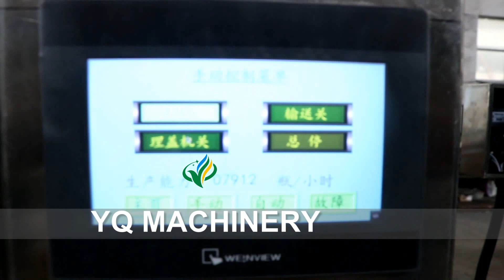Glass bottle Aluminum screw capper ropp capping machne for Honduras customer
We are leading manufacturers for Capper.such as ROPP Capping machine,plastic cap screwing machine,jar capping machine,cap pressing machine.As for ropp capping machine is a Roll Over Pilfer Proof capper and it is designed to thread and seal aluminum caps onto rigid containers. The ROPP capping heads can be adjusted for an assortment of container shapes, diameters, and heights. Designer beverages or champagne bottles are good examples of containers with ROPP closures.

 ROPP capping machine is widely use for Liquor, Medical, Pharmaceuticals, Beverages, Food, Agrochemicals industries.
Technical Features
. Bottom supporting conveyor is used to make the line run more stable and reliable.
1. The cap handler is the pneumatic rotary one. Cover the surface  without damage, lack of caps automatically fill the caps and so on.
2. Machine with centralized lubrication systems. Equipment maintenance, maintenance more convenient and faster..
3. Advanced human-machine interface machine operation, PLC control, variable frequency stepless speed regulation and other automatic control technology. Valve does not open without bottles, cap chute covered within the short shut-down. The parts in contact with water are made of high quality stainless steel. Main electrical and pneumatic components are from internationally known manufacturers.
4. Bottle body clipping conveyor is used. Replace the bottle, repair or maintenance more convenient and faster. For bottles of different shapes,   changes in relevant pieces are all right.
5. Machine adopts frequency stepless speed control technolog. Machine with centralized lubrication systems. Equipment maintenance, maintenance more convenient and faster.

Technical Parameters:
Name： Capping machine
model： YQ-8
Nozzle：  8
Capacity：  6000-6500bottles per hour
Power： 3kw
Dimension：  1450*1250*1900mm
Weight：  750kg